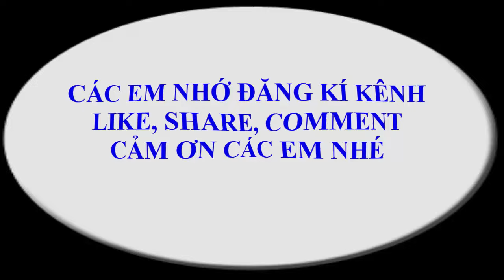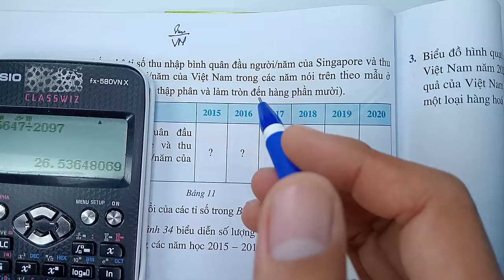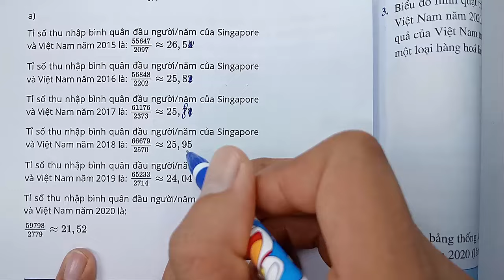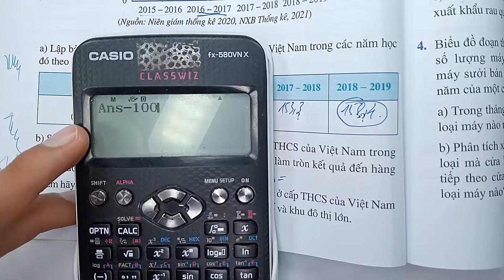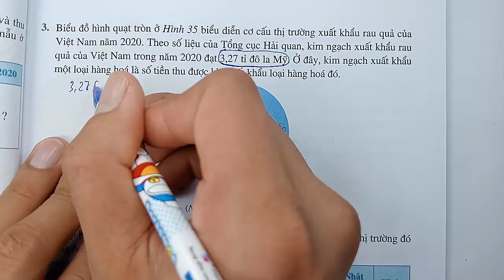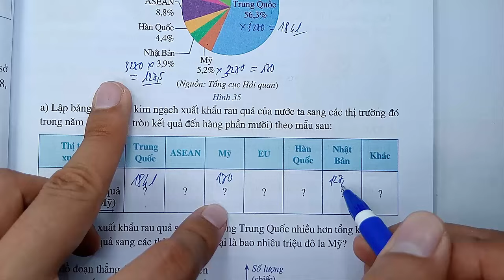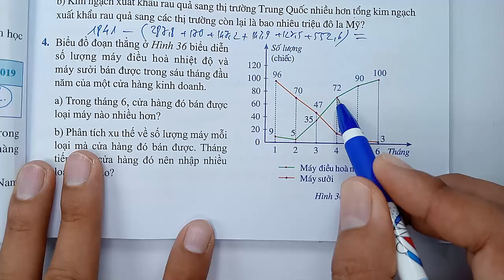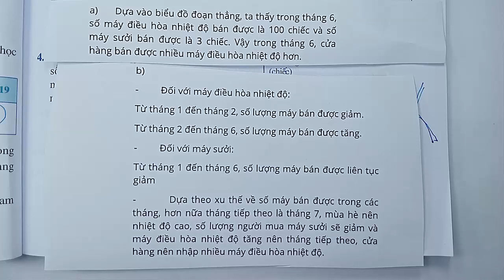Toán học lớp 8 - Cánh Diều - Chương 6 - Bài 3 - Phân tích và xử lí dữ liệu thu được ở bảng - Tiết 2